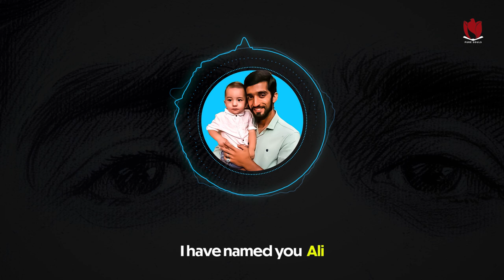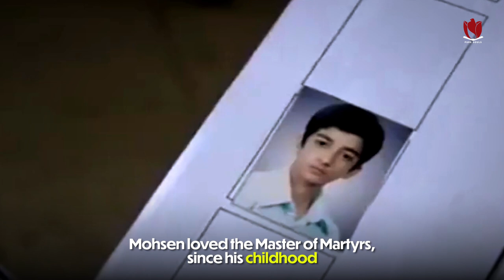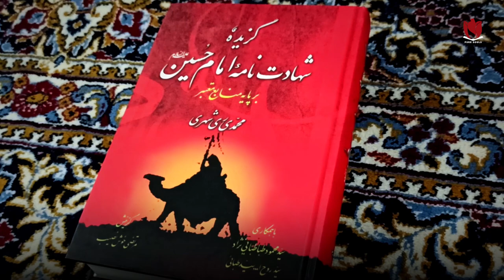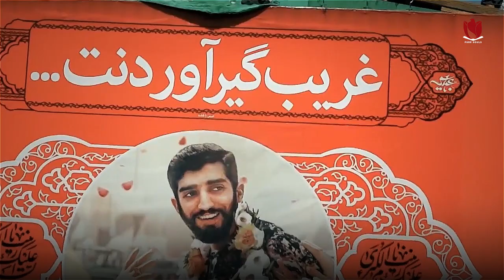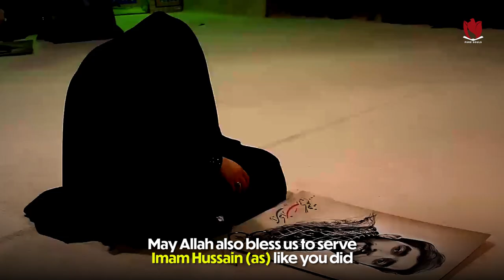Pure Souls | Martyr Mohsen Hojaji |Part 1| The Path of the Martyrs | December 2020 | شهید محسن حججی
💚Martyr Mohsen Hojaji💚

In the name of the Lord of the Holy Martyrs🌹

This is the first episode to a series of videos coming on the life of Martyr Mohsen Hojaji who is a comprehensive Role Model for us all!
In this video we have covered the dimension of Sincerity in his life which is vital for us to relate to, so that our every action is solely for Allah (swt)!

Let us try and learn from these Pure Souls and mould our lives following their footsteps!

Help us spread the message of these Shohada by sharing the content as much as possible!

✨ If you are interested to support us in anyway, feel free to let us know! ✨

♦️PURE SOULS TEAM♦️